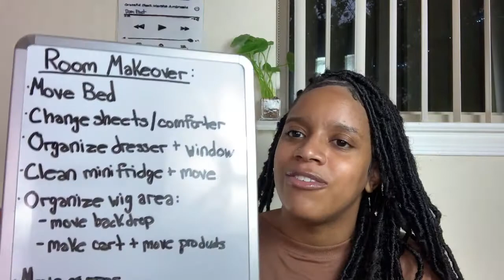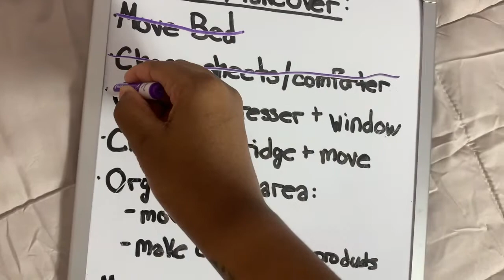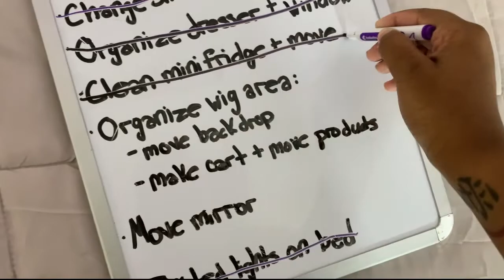DEEP CLEAN + DECORATE MY ROOM *while pulling an all nighter*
Thank you so much for coming to my channel! :) Today's video is something new... I tried to pull an all nigher to redecorate my room... i- just watch the video.

MY BRAND, SADITY WIGZ, LLC.

Subscriber Count (at time at filming): 50, lol. Let’s get to 100! 💘

FAQ ABOUT ME:
Name: McKenzie
Age: 20
Zodiac Signs: Aries.
Camera: iPhone 11 Pro & IPhone XR
Editing Software: Filmora